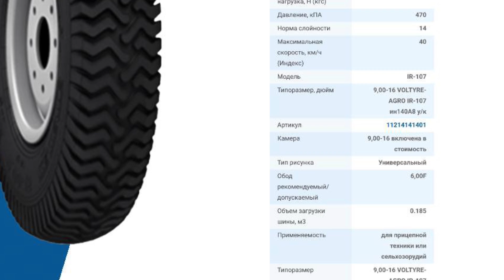Шина 9,00-16 VOLTYRE-AGRO IR-107 с камерой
🚜 Пневматическая шина для тракторных прицепов 2ПТС-4 и ПСЕ-12,5, и прочей специализированной прицепной сельскохозяйственной техники.

👉 Про преимущества и особенности эксплуатации данных моделей шин 9,00-16 VOLTYRE-AGRO IR-107 с камерой, смотрите в этом видео.

Реклама. АО "Волтайр-Пром"
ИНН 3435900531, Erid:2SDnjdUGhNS